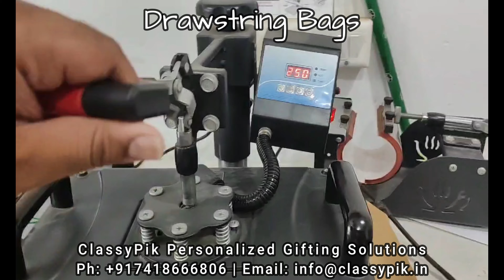Crafty Gift Ideas & Personalized Drawstring Bags by ClassyPik Ambattur: Unleash Your Creativity! 🎨🛍️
Unleash your creativity with personalized drawstring bags from ClassyPik in Ambattur! 🛍️✨ Perfect for unique gift ideas, events, or personal use, our custom drawstring bags offer both style and functionality. Explore a range of designs and add your personal touch to make every bag special.